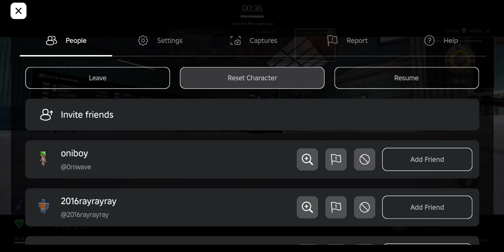roblox nico's nextbots new maps